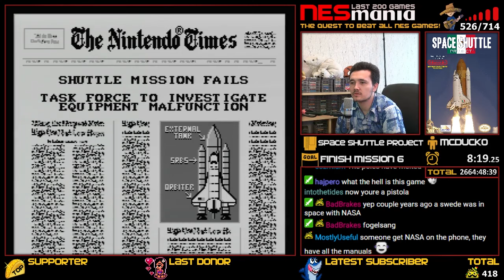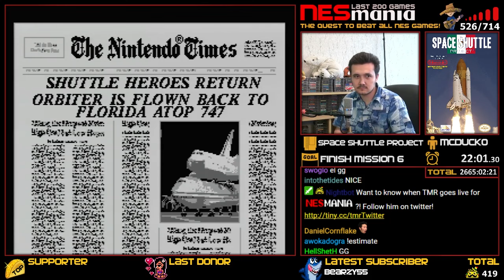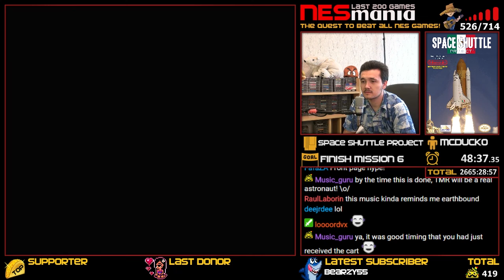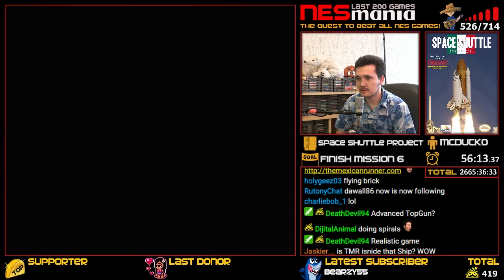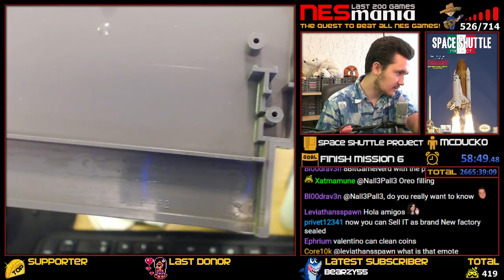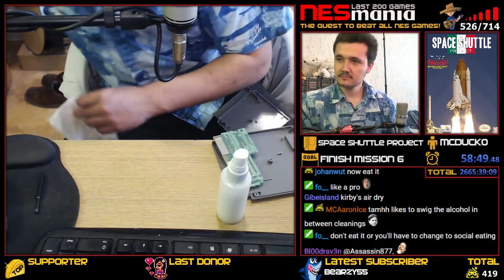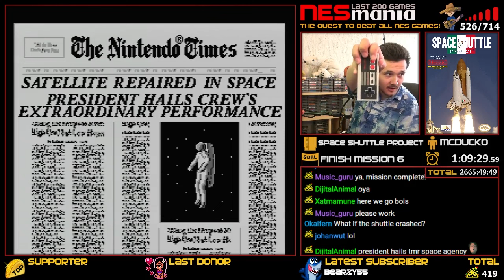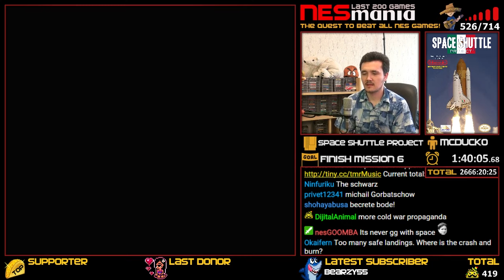527/714 Space Shuttle Project - NESMania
WINNING CONDITION: Finish Mission 6.

REMEMBER: This video is a full Playthrough of Space Shuttle Project from start until I the game is beaten or the winning condition has been met.